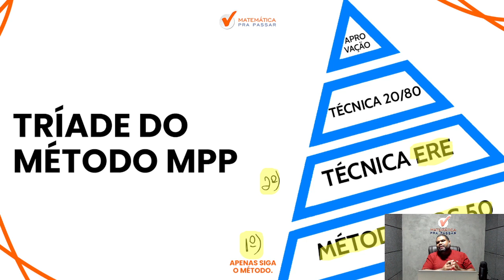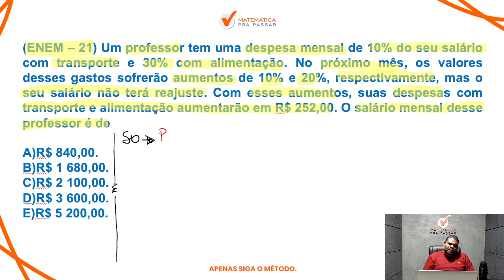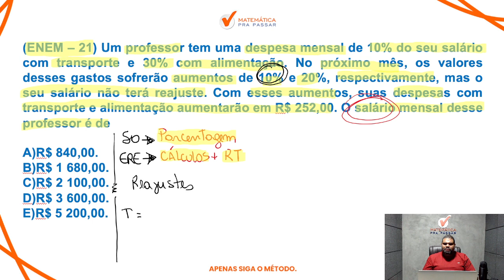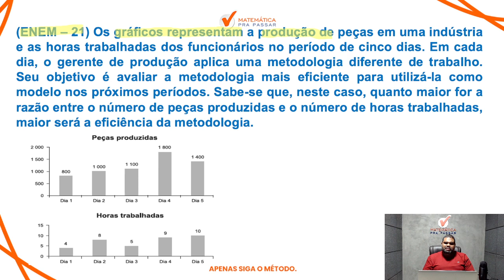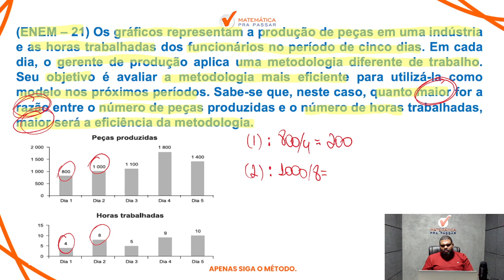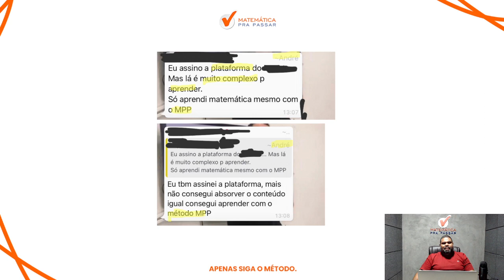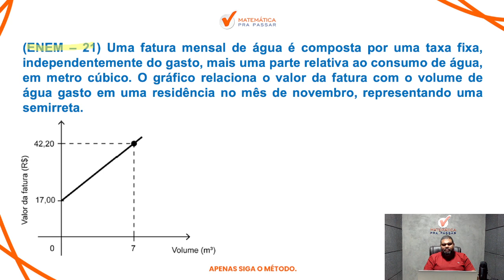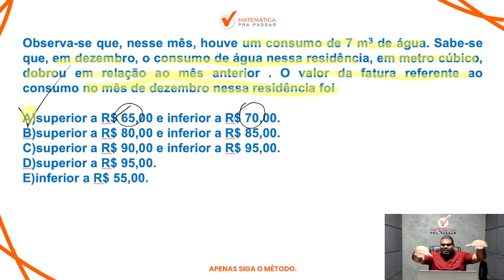Como Acertar +700 em Matemática no ENEM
Você não sabe Como Acertar +700 em Matemática no ENEM?

Então você precisa aprender com esse vídeo onde nosso professor, Marcão, mostra Como Acertar +700 em Matemática no ENEM.

Agora basta dar o play no vídeo e aprender com o Método MPP Como Acertar +700 em Matemática no ENEM.